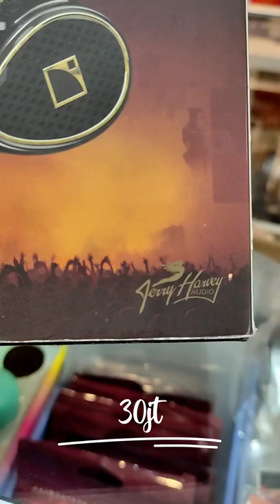In Ears Jerry Harvey, Kelas Sultan yg beli pastinya 😁😁😁